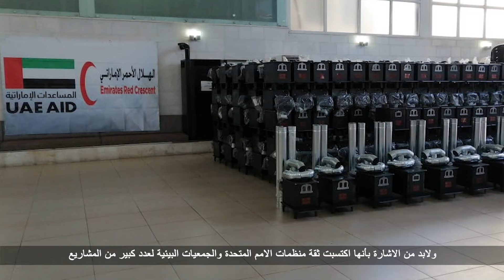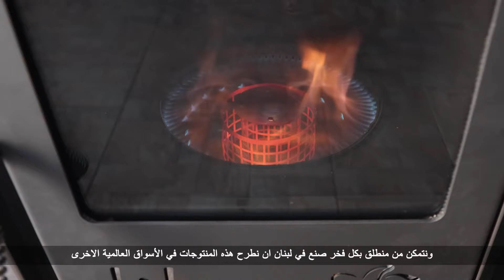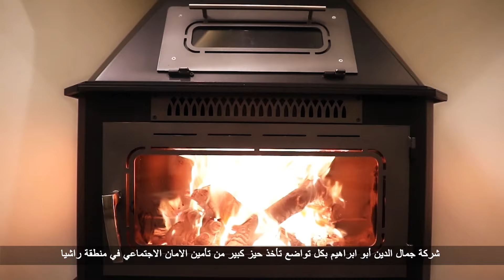قصة نجاح كُتِبت بالاصرار والتفاني 👌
قصة شعاع الدفء الذي انطلق من راشيا الوادي وسوقها الأثري عام 1946 ليدخل بيوت اللبنانيين جميعًا، قصة المشغل المتواضع الذي صار شركة على مستوى الوطن ويطرق ابواب الاسواق العالمية بكل ثقة واقتدار...
Jamal Eddine Sarl.